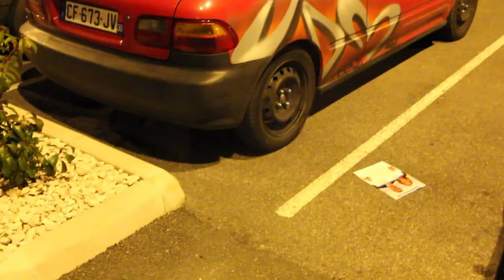Drift in Line - Rassemblement : Zan'shi / JDM Paca / Low and slow (La ciotat : 7/03/15)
Rassemblement : Zan'shi / JDM Paca / Low and slow (La ciotat : 7/03/15)